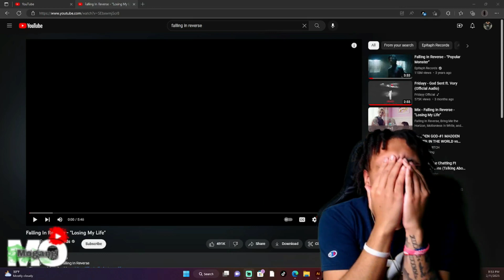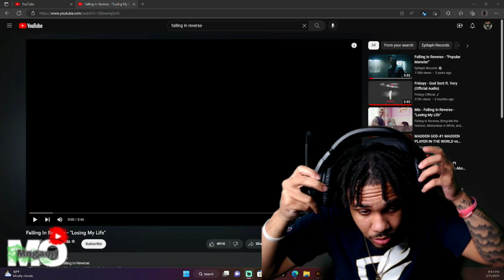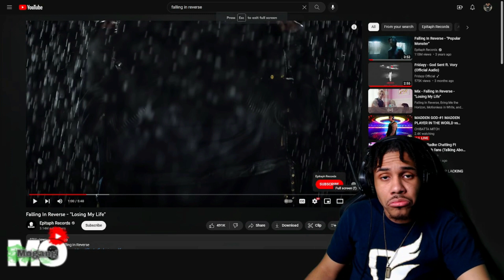CRAZYYY!! Falling In Reverse - "Losing My Life(REACTION!!)